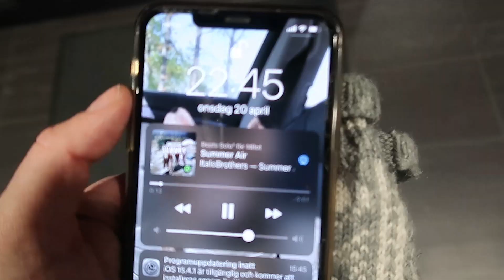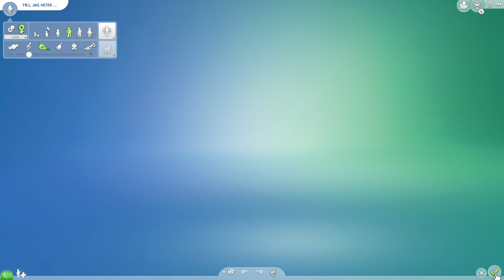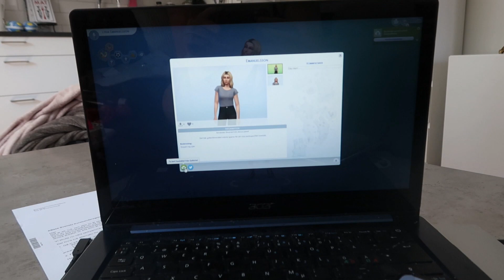Mitt barn kommer se ut som ett ägg